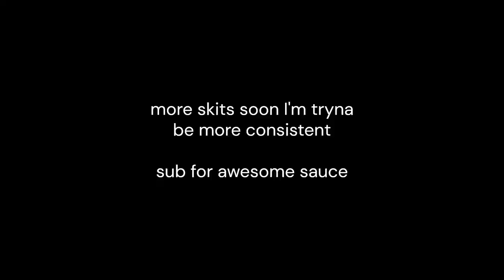An Infomercial for Hearing Aids - Skit